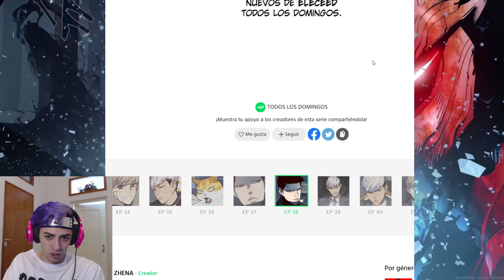NUEVOS ENEMIGOS PARA EL PIBE DE LOS GATOS??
Leyendo EL DESPERTADO QUE AHORA ES GATO capitulos 34-40